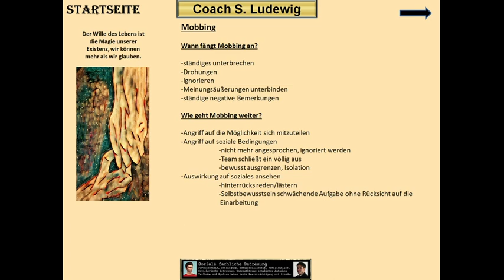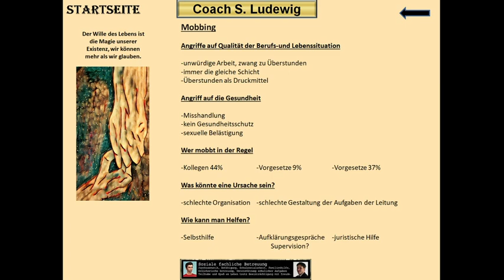Was ist Mobbing